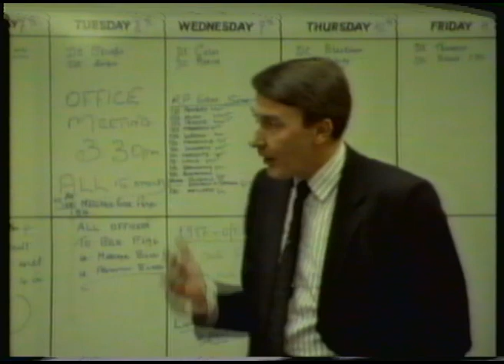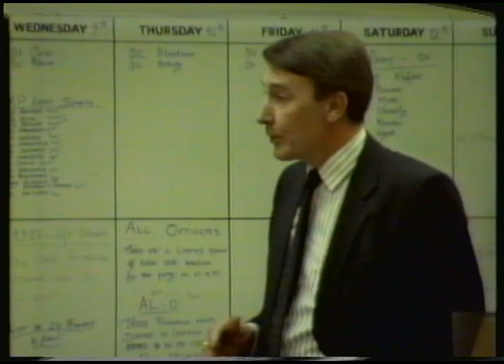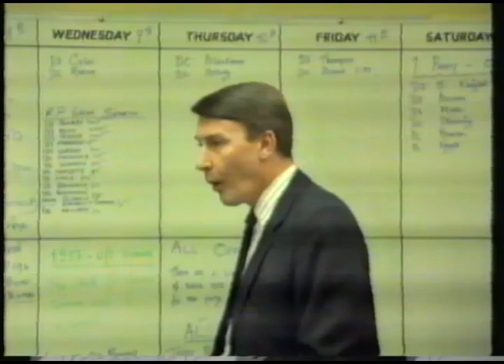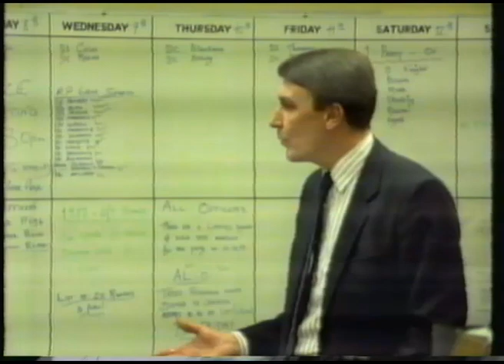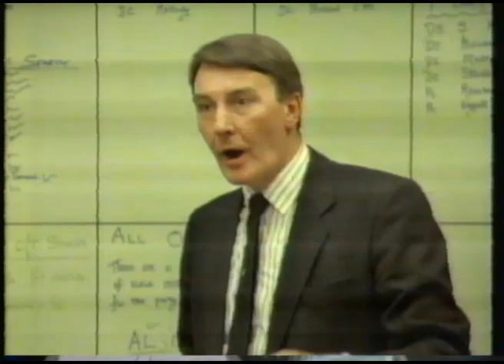Flying Squad last programme in series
The Final Programme in The Flying Squad Series. Warning images of deceased persons. Set in the 80's and so not politically correct.